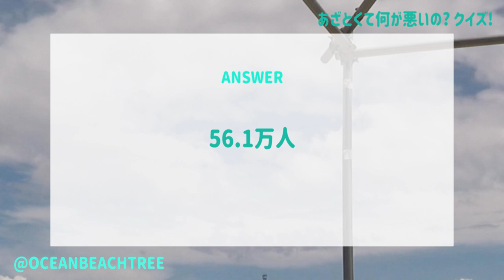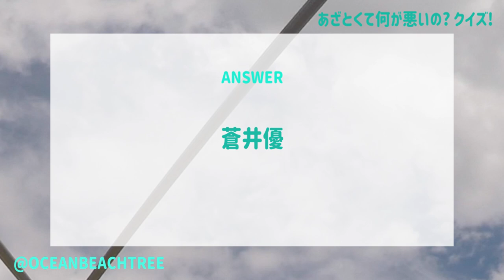あざとくて何が悪いの【9月18日放送/JO1/川尻蓮/川西拓実/豆原一成/堀夏喜/大平祥生/木全翔也/金城碧海/河野純喜/佐藤景瑚/白岩瑠姫/鶴房汐恩/與那城奨/FANTASTICS/連ドラ/クイズ】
「あざとくて何が悪いの?」JO1（川尻蓮・川西拓実・豆原一成）

「あざとい女性はどう？」それぞれ初々しさ全開の返答をするも…「初歩ですね」みな実＆弘中が一刀両断！3人をディープなあざとい世界へとご案内▼【正解の告白、正解の返事って何？】をめぐってスタジオで大激論！さらに【恋人や好きな人の友達に求めること】豆原の恋愛観がまさかの山里と完全一致!?川尻は【告白の断り方】を赤裸々に告白!!

あざと連ドラはラスト2話！主人公の花（片山友希）は同期ナンバーワンの人気者・橋本（堀夏喜）から突然告白され「好きとは？」「付き合うべきなのか？」「どう返事をするべきなのか」悩み葛藤する…「女として磨かれるかも」「１回付き合う」みな実＆弘中は橋本と付き合うことに肯定的だが、最終的に花の導き出した答えとは…!?信頼する同期・寺坂晃（池田匡志）への気持ちにも新たな変化が…

山里亮太（南海キャンディーズ）
田中みな実
弘中綾香（テレビ朝日アナウンサー）

ゲスト
川尻蓮、川西拓実、豆原一成（JO1）

ナレーター
服部潤

【あざと連ドラ出演者】
池田匡志
片山友希
堀夏喜（FANTASTICS from EXILE TRIBE）
めがね

[JO1 X サンリオ新キャラ開発プロジェクト] EP.5 キャラクターラフ画チェック&名前考案

【田中みな実×小田切ヒロ】トークバトルで美の格言が炸裂しまくり！　観てくれなきゃいやよ～♡　そうよ～♡